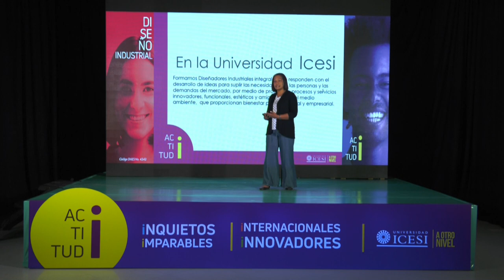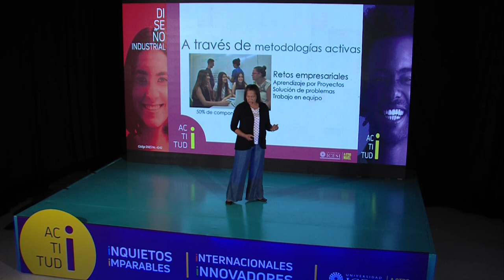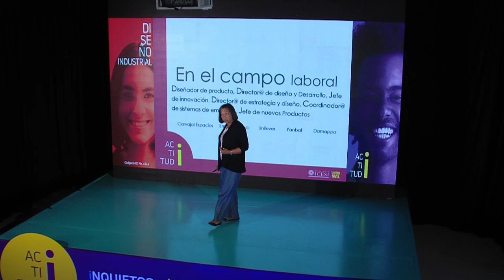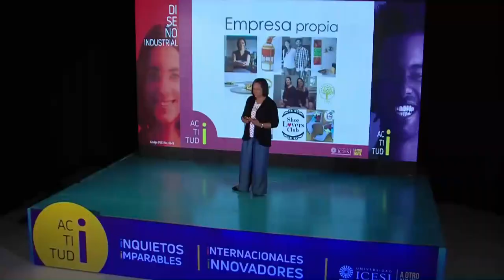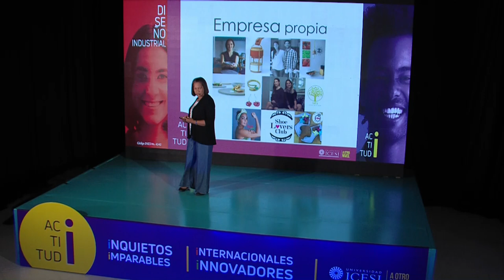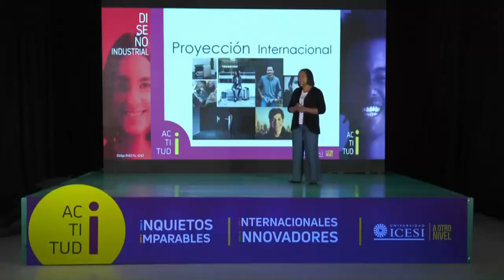Diseño Industrial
¿Eres creativo y apasionado por el diseño? ¿Tienes sentido estético, razonamiento mecánico y espacial y habilidades para dibujar?

Prepárate para una carrera apasionante, donde las formas, la funcionalidad y la estética le dan forma a casi todos los objetos y máquinas con las que interactuamos todos los días.